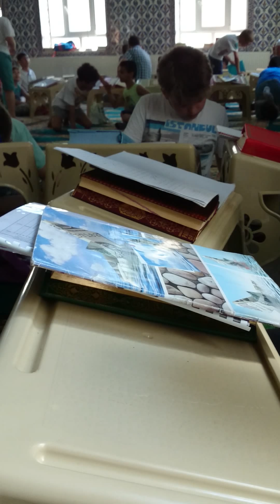Gazcılar Bedir Cami Yaz Kursları Mustafa Basrık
Çocuklar ve Cami